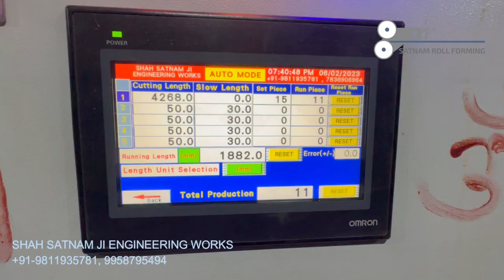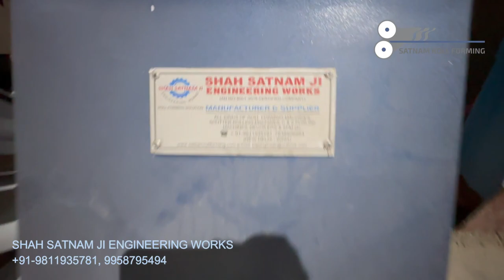DOOR FRAME MAKING MACHINE # JAPANI CHOKHAT # METAL DOOR FRAME # DOUBLE PADAM DOOR #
SHAH SATNAM JI ENGINEERING WORKS
JAPANI CHOKHAT MACHINE
DOOR FRAME MACHINE
CHOKHAT MACHINE

AUTOMATIC ROLL FORMING MACHINE
PLC CONTROL WITH TOUCH DISPLAY.

As a quality driven enterprise, we are engaged in providing a high quality range of Roll Forming Machine. Features: Seamless performance Low maintenance Longer functional life

Suitable for GI, Color coted PPGI material.
Sharp edge.

Use: CONSTRUCTION PLANTS LINE. HOME DOOR WINDOW. WINDOWS.

We at SATNAM ROLL FORMING, Delhi, India manufacture a wide range of sheet straightening machines, Roll Forming Machine, Spring Machine, Cold Roll Forming Machine, POP Channel Machine, Poly House Channel Making Machine, Zig Zag Spring Making Machine and Shutter Rolling Machine according to requirement of customers.

Thankyou for your visit